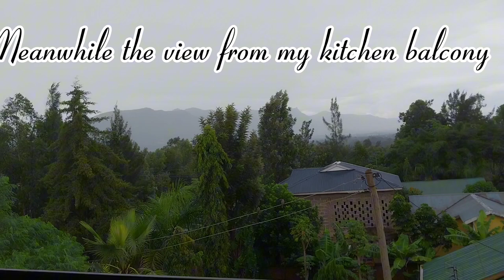MEAL PREP:// SMASHED POTATOES, CARROTS WITH SOSSI CHUNKS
This video describe how to prepare smashed potatoes, steamed carrots with sossi chunks stew.